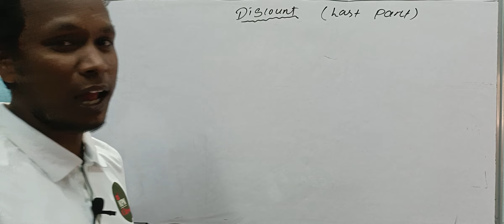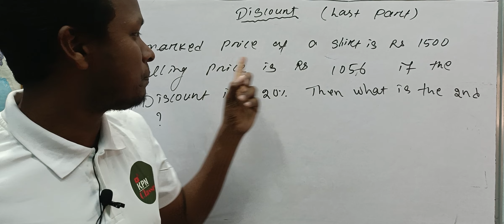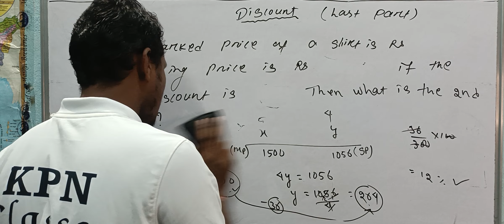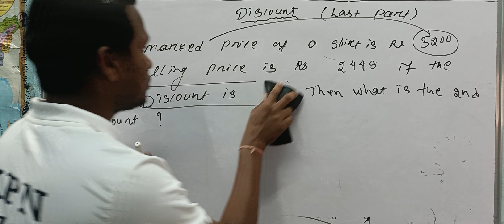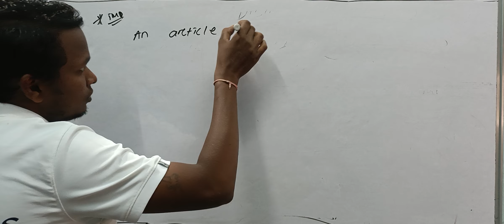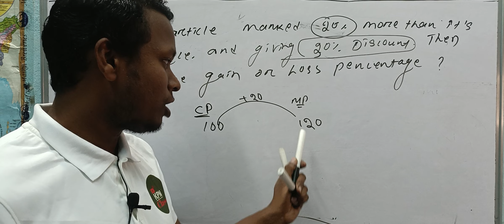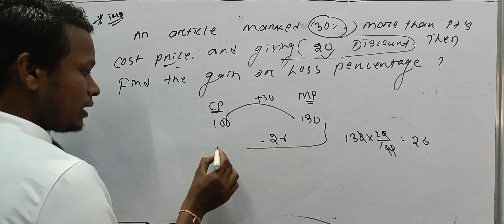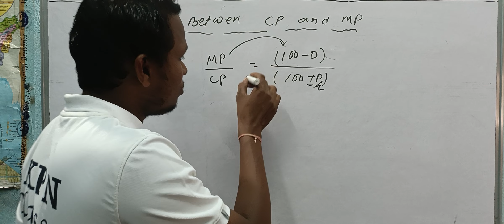math Discount for SSC GD ODISHA fireman OSAP IRB FOREST GUARD FORESTER OSSC OSSSC other exam